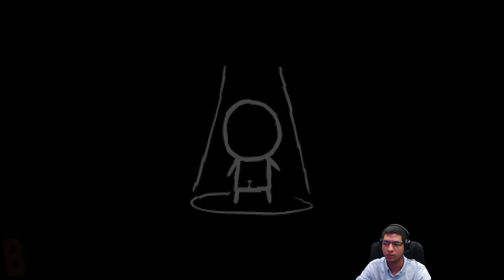Bisnap Streams Isaac: Afterbirth - Part 48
From the stream on 11/16.